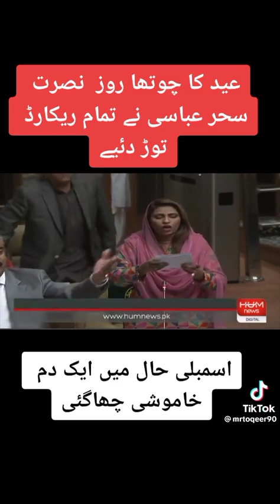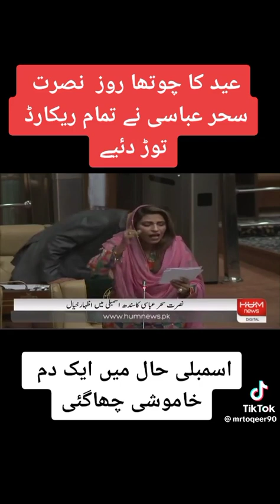Speech in Sindh Assembly By A Member Of Functional League well Said Outstanding performance 💯✅